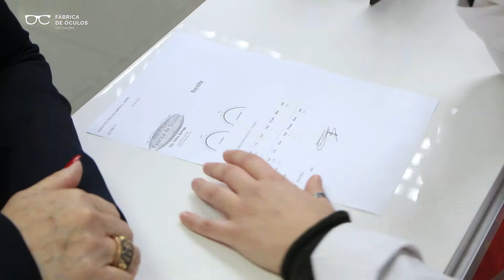Dolores Aveiro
A mãe do Cristiano Ronaldo ouviu falar da Fábrica de Óculos do Cacém e decidiu vir fazer-nos uma visita. Ouça o seu testemunho e fique a saber porque somos a marca preferida dos portugueses.